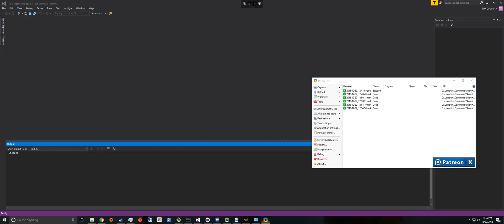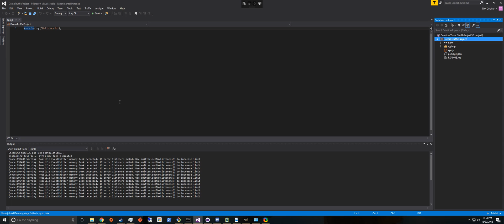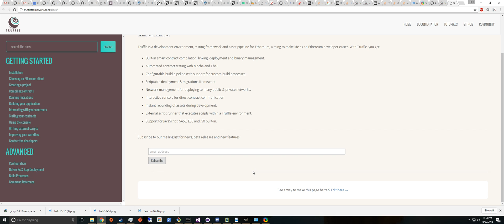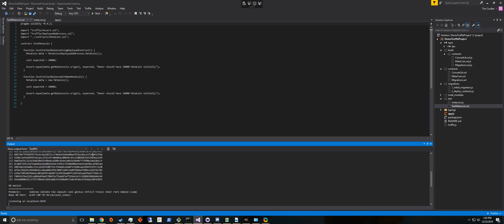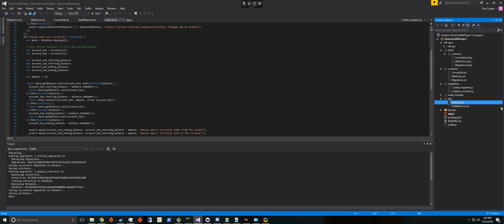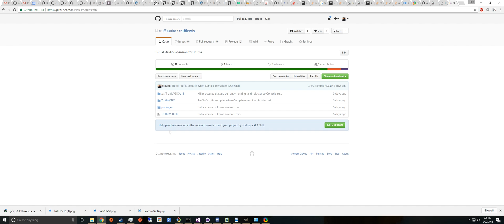Demo: Truffle Visual Studio Extension Alpha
Demo using Truffle's new extension for Visual Studio. Alpha version, proof of concept.